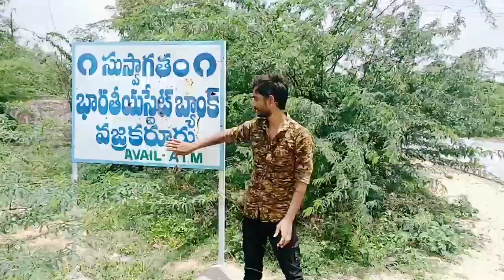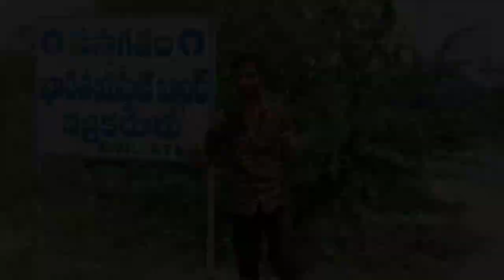Vajrakarur Diamond Hunting || Anantapur District || Villagers Search of Diamonds at Vajrakarur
Praveen Kumar

diamonds in vajrakarur
diamonds at vajrakarur
diamonds in kurnool
villagers hunting for diamonds
people hunting for diamonds in kurnool
vajrakarur village diamonds
diamond hunting in kurnool
vajrakarur diamonds videos
diamond hunt in kurnool district
kurnool diamond hunt
diamonds hunt in kurnool
anantapur vlogs
vlogs anantapur
anantapur flyover
vlogs in anantapur
praveenramya vlogs